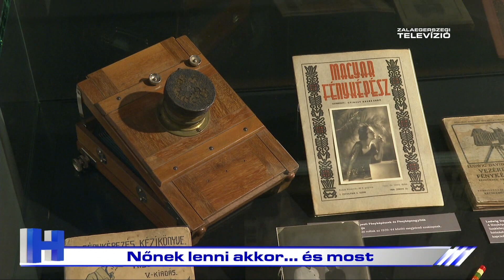Nőnek lenni akkor…és most – ZTV Híradó 2024-02-22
Új állomáshoz érkezett a Nőnek lenni akkor… és most című időszaki kiállításhoz kapcsolódó rendezvénysorozat. Ezúttal Gasztonyi Beáta a Szent Rafael kórház főigazgatója volt a Göcseji Múzeum vendége, aki a 21. századi orvosnők helyzetéről tartott előadást.